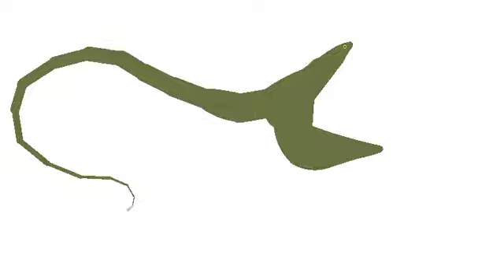aircraft gulper eel